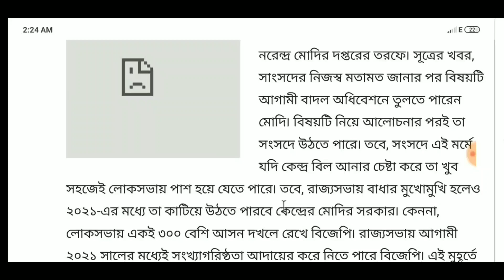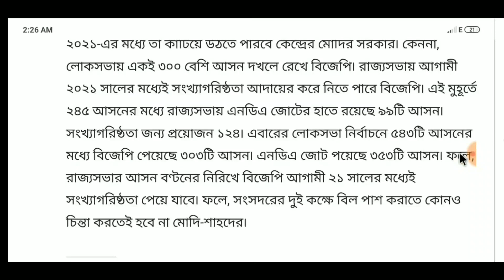আবারও মোদির বিরাট বাজিমাৎ ,এক দেশ এক নির্বাচন নিতি | Modi news (My Smart Suggest)